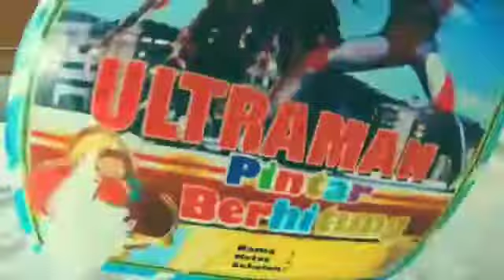Banda di vila Pinus